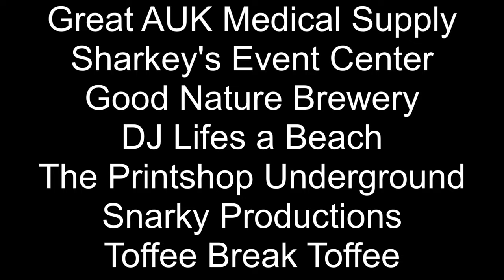S:2 Ep:11 Norman Voss Bass Player, Vocalist Guitar Player and Song Writer. bass for Brett Michaels.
Virginia native "Stormin" Norman Voss is the current bass player for the Brett Michaels Band.  Since 2021 Nroman has toured with Brett while also recording his own album with his self titled band.